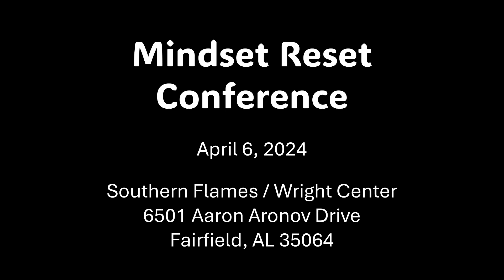2024 Mindset Reset Promo Video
Promotional video for the 2024 Mindset Reset Conference in Fairfield, AL on April 6, 2024.